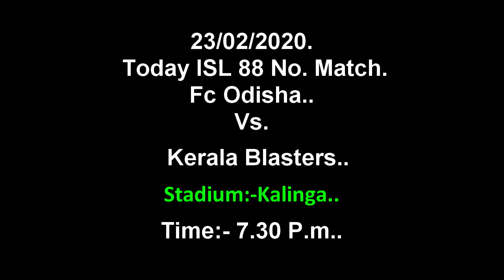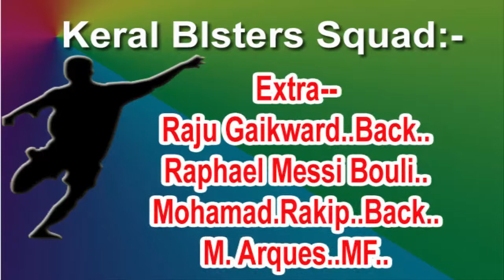Today Isl | Odisha Vs. Kerala Blasters | Isl 88th Match | ISL Lgue | Squad, Points | Live Score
Today Odisha Dof or Die Match...
"6Th"  Indian Super League..
Present by Hero..
Also Partner:- IMG Reliance Star.
Adminstrator:- All India Football Federation..Board of  INDIA..
Stadium:-Kalinga.
Match No-88 Today.
Time:-7.30 Pm. 23/02/2020

ISL*6  || Odisha Fc. || Kerala Blasters. ||

Please Wait for Live Update:-
Odisha:-4
Kerala:-4
Odisha-27 Points- Match Play-18 Draw-4..Loss-7..Win-7.
Kerala-19 Points- Match Play-18 Draw-7..Loss-7..Win-4.

Full Team List 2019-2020 Season.

with us!!.